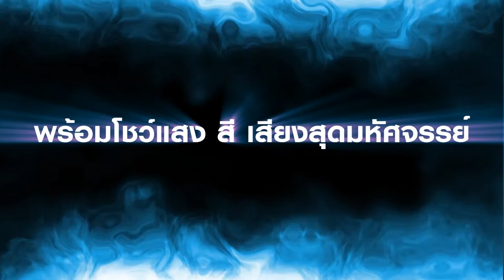สุดสาคร The Vew Adventure Promo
ละครเวทีสำหรับเด็กและครอบครัว ที่สร้างสรรค์โดยนำ 2 ตัวละครดังในวรรณคดีชื่อก้องจากปลายปากกาของ “สุนทรภู่”คือ สุดสาครและม้านิลมังกร จะออกมาโลดแล่นผจญภัยในรูปแบบละครเวทีสุดหรรษากับ ‘สุดสาคร The New Adventure’ |
การผจญภัยครั้งใหม่ของสุดสาครและม้านิลมังกรในดินแดนมหัศจรรย์ ถ่ายทอดเรื่องราวการผจญอย่างสุดผาดโผนชวนตื่นเต้นให้ลุ้นระทึกไปตลอดทั้งโชว์ ผสมผสานรูปแบบ Puppet Show เทคนิคตระการตาระดับโลก พร้อมสุดยอดสเปเชี่ยลเอฟเฟค และจินตนาการเสมือนจริง เปี่ยมไปด้วยความรู้คู่ความสนุก สอดแทรกการปลูกฝังจิตสำนึกอนุรักษ์ธรรมชาติและสิ่งแวดล้อม นับเป็นละครเวทีสำหรับเด็กและครอบครัวที่ต้องไม่พลาด!!
เปิดการแสดงเพียง 6 รอบเท่านั้น! ตั้งแต่วันที่ 24-26 มีนาคม 2560 ณ เมืองไทย จีเอ็มเอ็ม ไลฟ์ เฮ้าส์ ชั้น 8 ศูนย์การค้าเซ็นทรัลเวิล์ด์ สนใจองบัตรได้ที่ ไทยทิคเก็ตเมเจอร์ โทร.02-2623456